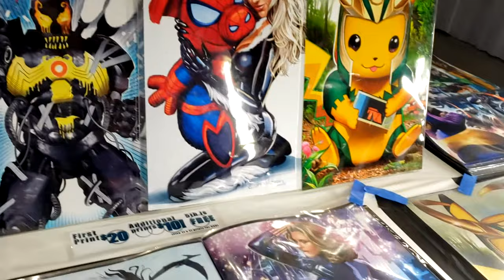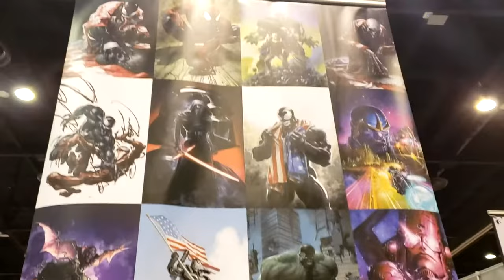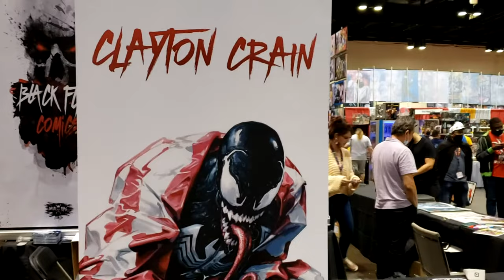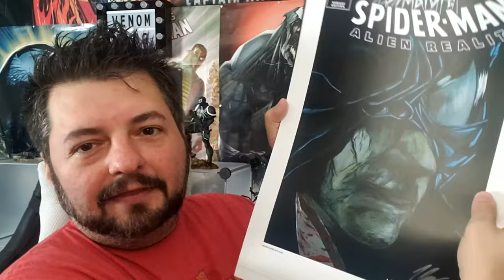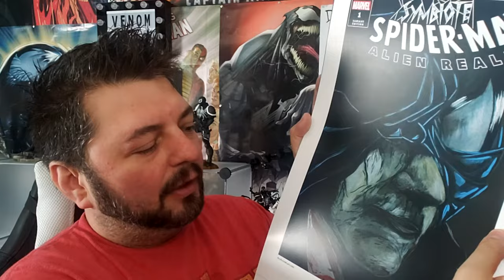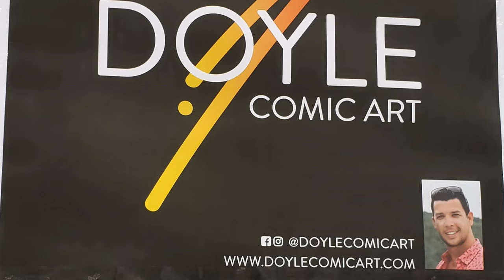Venom Vlog #657: Visiting MegaCon 2021